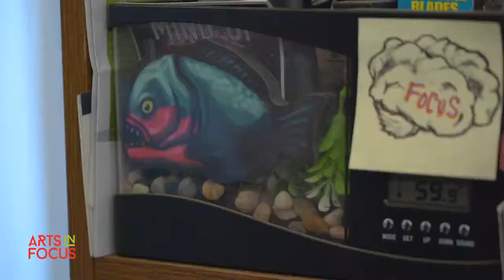WXXI Arts InFocus - John Magnus Champlin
Take a peek inside the 'mind of Magnus.' He's a doodler, illustrator, painter, and a self-proclaimed "full-time weirdo."